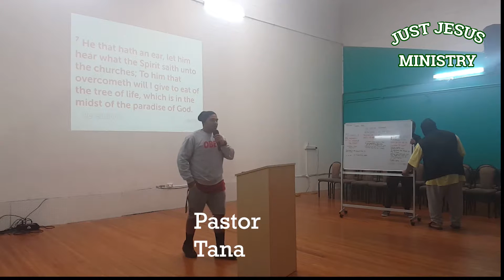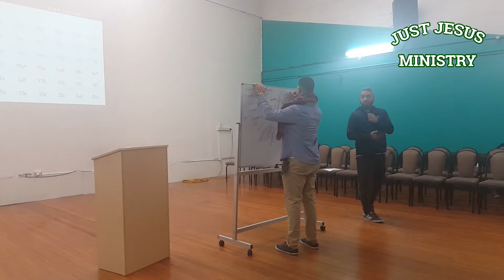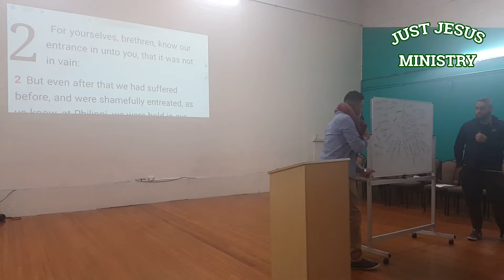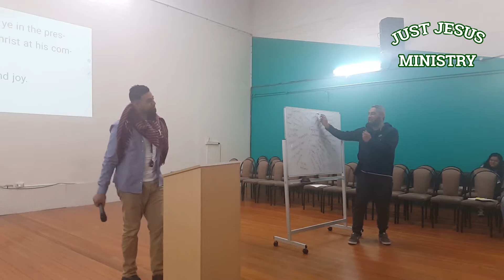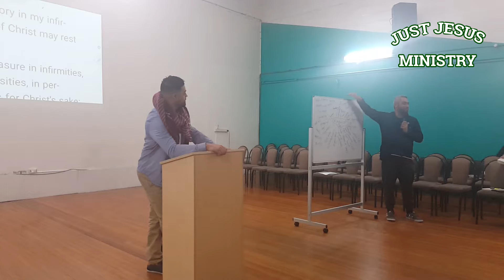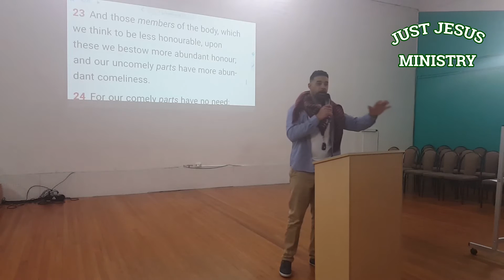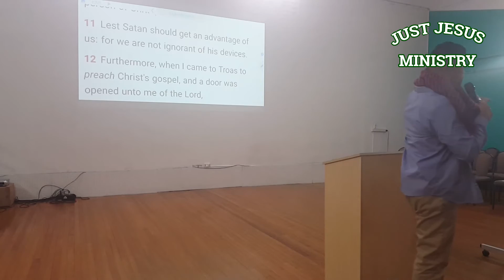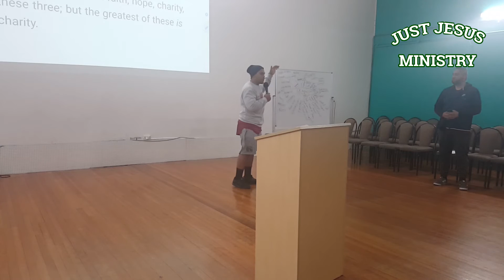THE TWO KINGDOMS | Apostle Tui & Apostle Nela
The following study is by Apostles Tui & Nela sharing on 'The Two Kingdoms'. We pray you are encouraged to remain and abide in the Lord Jesus Christ.

The Scriptures are below: KJV

Apostle Tui
Proverbs 11:1
Romans 16:9
2 Corinthians 12:8-10
Galatians 5:15-17
1 Peter 1:6-7
1 Corinthians 13:1-13
John 3:16

Apostle Nela
2 Corinthians 13:5-6
1 Thessalonians 2:1-20
Luke 17:21
1 Corinthians 1:10
1 Corinthians 12:18-26
1 Peter 5:8
2 Corinthians 2:11

God bless.